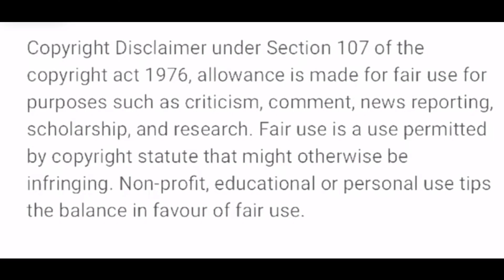REACTING TO LYNYRD SKYNYRD SIMPLE MAN FOR THE VERY FIRST TIME!